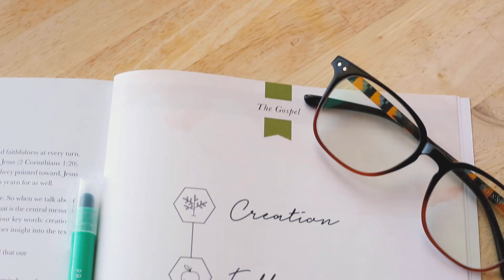Amen: The Story of Scripture from Eden to Eternity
This 5 week study is designed to teach the big picture story of the Bible and show how every part of Scripture points to Jesus.

The study walks through various genres of Scripture and helps show how everything from the law and the prophets to the gospels and epistles points to Jesus and His redemptive plan.

It is great for both new believers and those that have been believers for years. It connects the dots between the Old and New Testaments and teaches why all of Scripture is important to every believer.